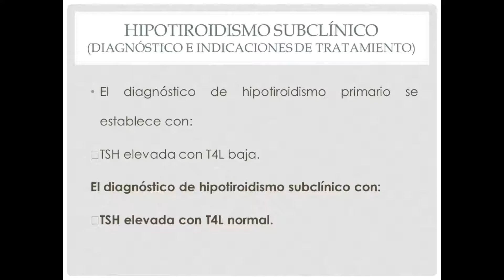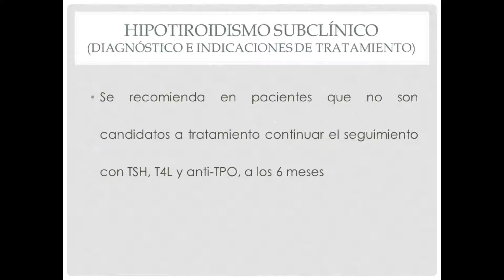HIPOTIROIDISMO SUBLCÍNICO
VÍDEO INFORMATIVO SOBRE EL DIAGNOSTICO Y LAS INDICACIONES DE TRATAMIENTO PARA HIPOTIROIDISMO SUBCLÍNICO DE ACUERDO ALA GUÍA DE PRACTICA CLÍNICA.